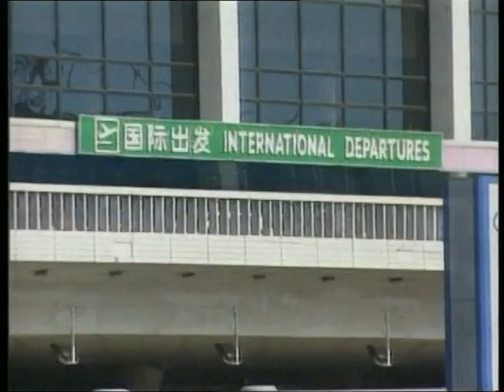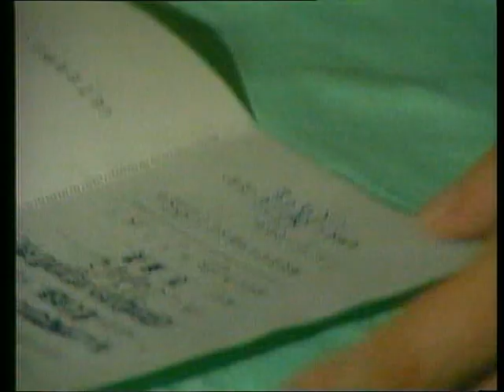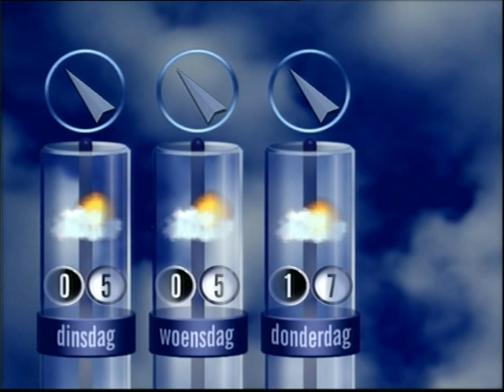NOS Journaal 16-11-1997 Coen van Vrijberghe de Coningh overleden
NOS uitzending van een dag na die verschrikkelijke dag dat acteur Coen van Vrijberghe de Coningh (Johnnie Flodder) aan een hartstilstand overleed.